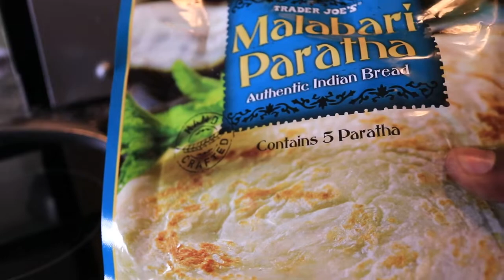Pika chapati kwa dakika 2 tu (Chapati zilizokwisha tengenezwa)